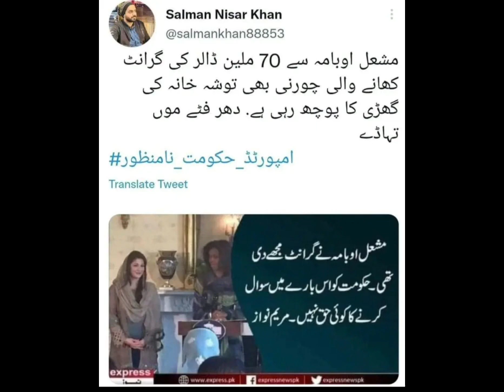the shreaf family going to Saudi Arabia for meat each other 😊